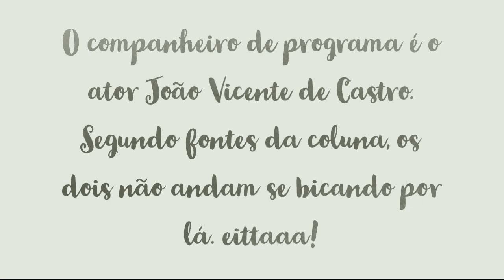Manoel Soares se estranha com integrante do Papo de Segunda